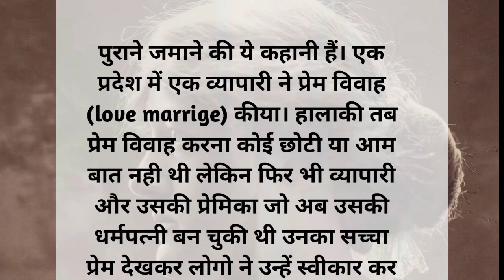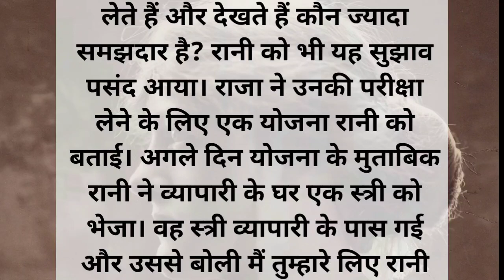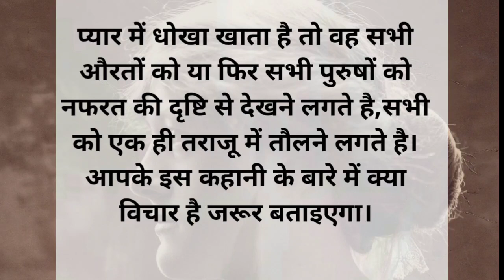धोखेबाज पत्नी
@manohar kahani
@Adbhut kahaniyan tv